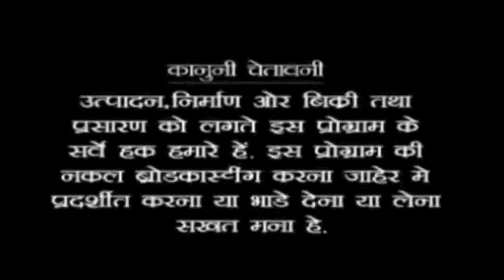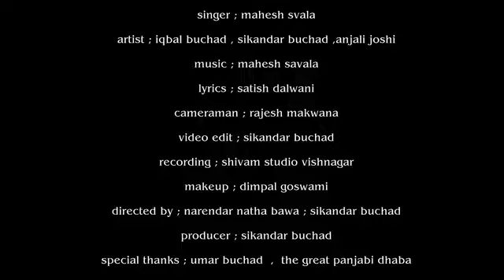new song Gujarati 2023 bewafa tane dur thi namaste s singer Masha wala Abhinay Iqbal buchad Sikandar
new song Gujarati 2023 bewafa tane dur thi namaste s singer Masha wala Abhinay Iqbal buchad Sikandar buchad Neha Joshi lucky studio Kutch Bhuj ji Marji